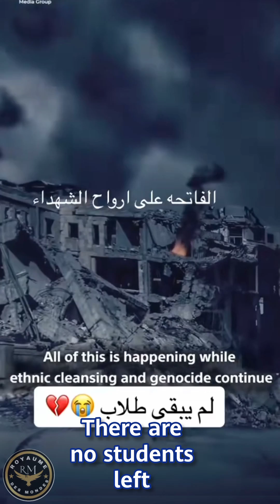حسرة مدير على طلاب كلهم أخذوا شهادة مع مرتبة الشرف الأولى وكانو هم فائزون بجنات عرضها سماوات والأرض